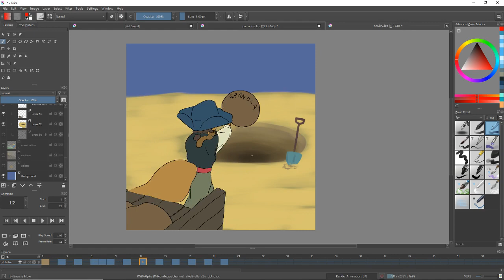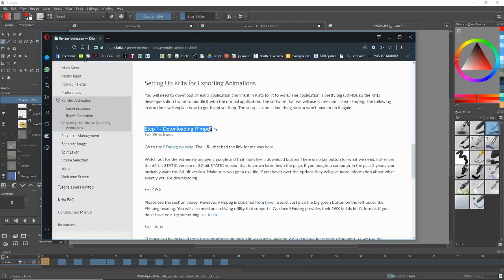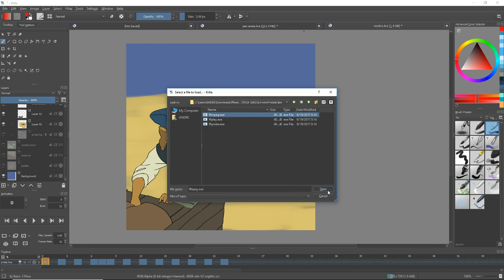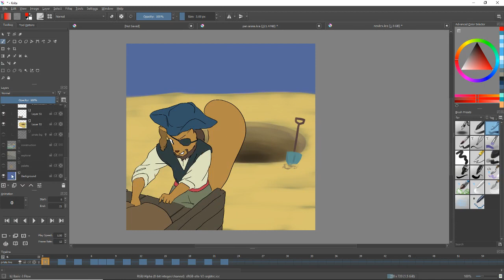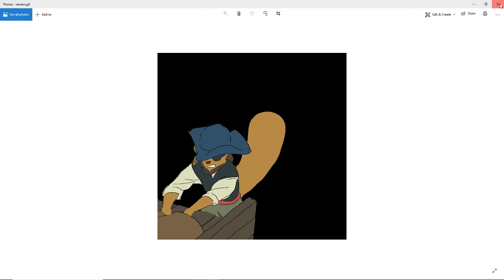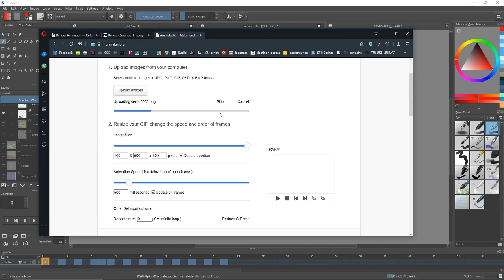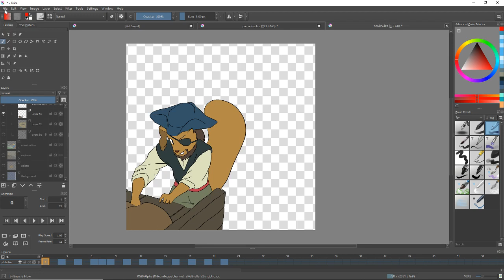Krita Animation Tutorial - Part 3: Rendering GIFs with Transparency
This animation was a commission for my friend and Twitch Streamer, KRX! He has a love for squirrels and awesome games, go ahead and check him out here: